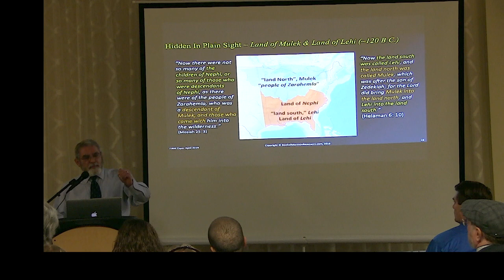David Doane Blood, Dirt, and the fullness of the Gospel TRAILER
100's of video presentations from scholars, researchers, experts on these topics and more.
1- Book of Mormon Research
2- Science and Religion
3- Politics of Liberty
4- Signs of the Times
5- Truths of the Gospel
6- Self-Reliance & Health

To see the DAILY BLOG, Book of Mormon Answers, FREE VIDEOS, or to order the new ANNOTATED BOOK OF MORMON which ties in Church History with Native American history and artifacts, go to:

David Doane holds a Master’s Degree in Middle Eastern Studies and a Master’s Degree in Agricultural Economics from Brigham Young University. He has traveled extensively in North America, Europe, the Middle East and India during his 35 years in the information technology (IT) industry.
His lifelong passion for the history, cultures and religions of the Middle East springs from his Jewish heritage and subsequent conversion to the gospel of Jesus Christ when he was 22 years old. His unique abilities to understand the meanings of scriptures spring from his Jewish heritage, extensive Book of Mormon research, educational experiences, and world travels.
Have you ever wondered who the Remnant are? What do the scriptures and Joseph Smith say, and what do the native Americans say about themselves? And, what is the role of the Remnant in the future?
Learn about how the Lord will personally gather His covenant people, the Remnant, fulfilling the Abrahamic covenant in part, as promised nearly 4000 years ago, and foretold in a number of native American histories.

05 FF ST 04 13 19